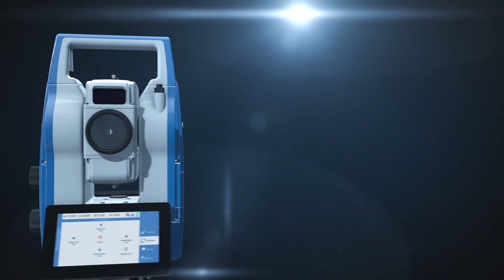New Stonex R180 Robotic Total Station Trailer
We are proud to introduce the new Android-based Stonex R180, a state-of-the-art Robotic Total Station designed specifically for professionals who require high accuracy and efficiency in their work. With a remarkable rotation speed of 180° per second and EDM accuracy of 1 mm + 1 ppm, the R180 offers reliable and accurate results, with a measurement range of up to 1000 metres without a prism.

The Stonex R180 is available in two versions in terms of accuracy, 0.5" and 1" second, and its smooth and quiet operation during prism and rotation search make it the perfect choice for a wide range of surveying and construction applications.

Equipped with the Android operating system and the Cube-a onboard software, the Stonex R180 offers a user-friendly interface that makes navigation and interaction with the touch screen easy and intuitive. The Cube-a software includes all its classic Total Station functions as well as the integration of GNSS and surveying done with the Total Station, allowing operators to perform complex and professional work quickly and accurately. In addition, the Stonex R180 comes with a camera and guide light to enhance fieldwork capabilities, for even greater accuracy and efficiency.